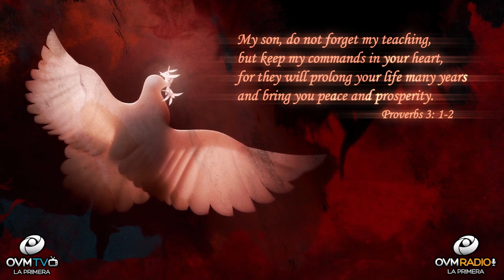Heart To Heart #67 with Elaine Enriquez - OVM Radio